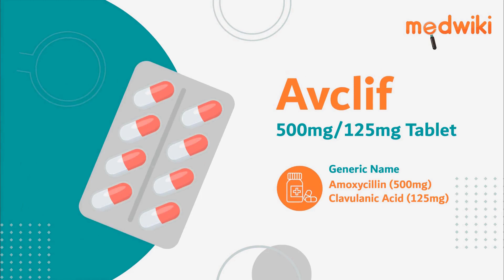Avclif 500mg/125mg Tablet - Uses, Benefits and Side Effects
Avclif 500mg/125mg Tablet